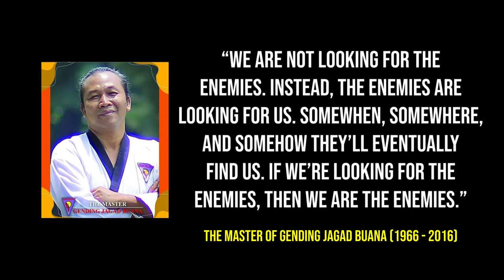Nur Khaled - When I Come to Your World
Today I want to pay tribute to the person who have been influential in my lifetime, he is the Master of Gending Jagad Buana (GJB). GJB is the martial arts organization that is based on Depok, Indonesia since 1995. Back when I was a high school student in 2010, I decided to join GJB after being bullied by half of my classmates.

During my time as a Gadsi (a term for a member of GJB) I have won several trophies, joined fun adventurous camping, learned so many life lessons, and even passed the exams to be eligible as a trainer. Unfortunately in 2013 I had undergone appendix surgery just 1 week after high school national exam. At that moment I decided to no longer join their training until the day I went to Turkey for the first time and never looked back. Little did I know, it was the last time I ever talked to the Master.

On this date 4 years ago, the unthinkable happened, because The Master passed away. It really shocked me a lot, even as an ex-Gadsi. Since then, once or twice every week I always find myself still dreaming every night that I'm still under training, or maybe have a camp with them, etc. But my biggest passion right now is becoming a concert pianist and composer, not a professional athlete anymore. Therefore, I made a decision to compose a solo piano piece to commemorate The Master and GJB.

The piece started with G#-A-D-Si (or B) notes, it denotes the term of GJB member. And then I only took the first motive of Gadsi Buana (GJB's theme song), reminiscing my memories back when I was a Gadsi. I hope you enjoy my composition.

My name is Nur Khaled Aziz, I'm an Indonesian who is recently graduated from Izmir Institute of Technology (İYTE) on Computer Engineering study. Currently I'm residing in Izmir, Turkey (in Urla) and planning to study music in Germany next year.